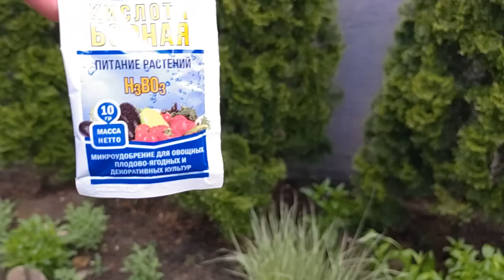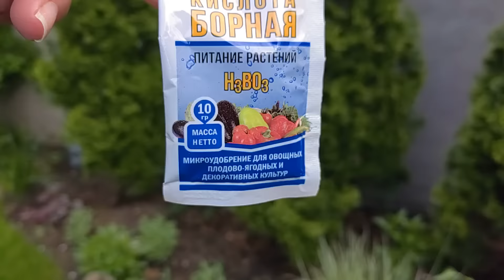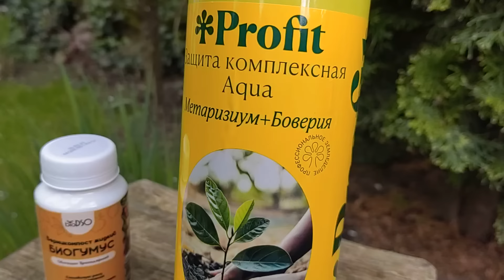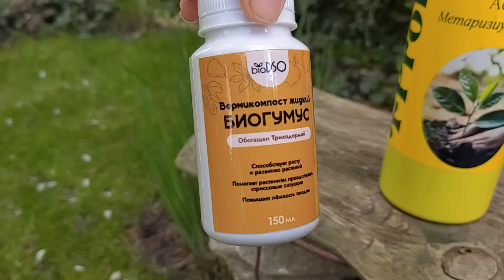САД 🏡 ПЕРЕД ЗАМОРОЗКАМИ 7 мая 2024 года